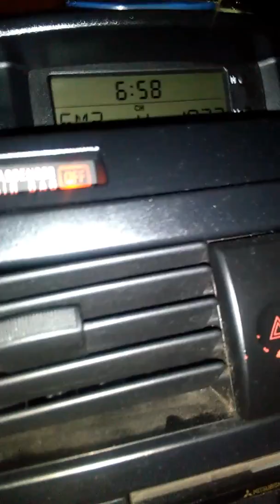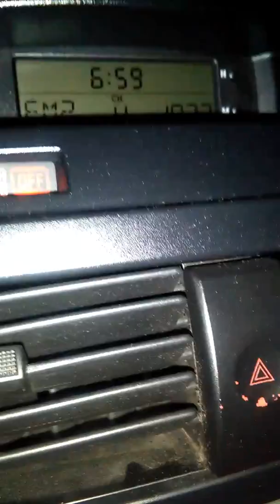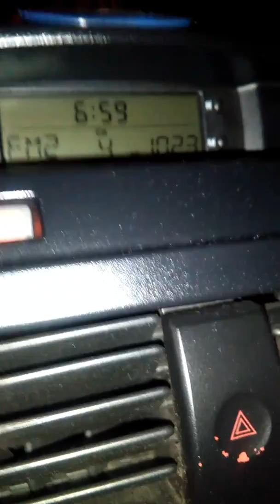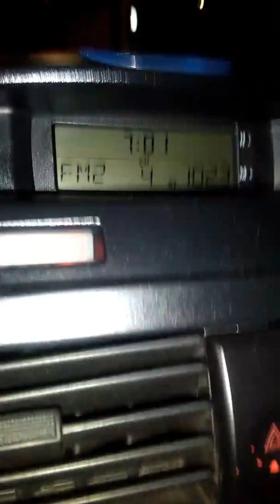My **MONDAY MOTIVATION**🚘Enroute To Work 1/23....(JESUS CAN WORK IT OUT)....SANNNNNG IT👄💯👏👄💯👏